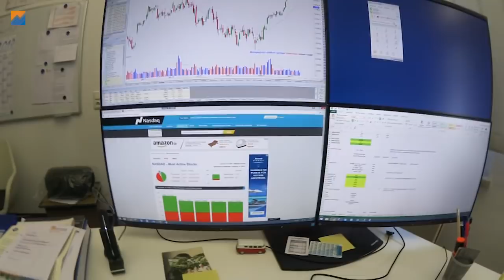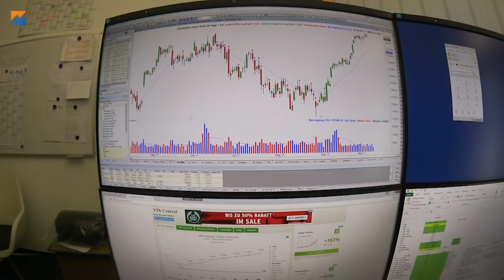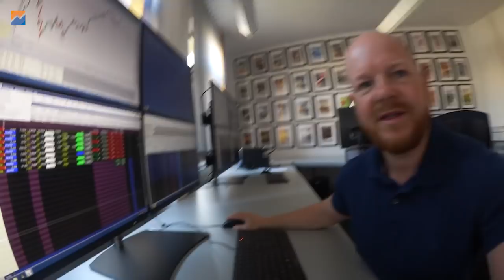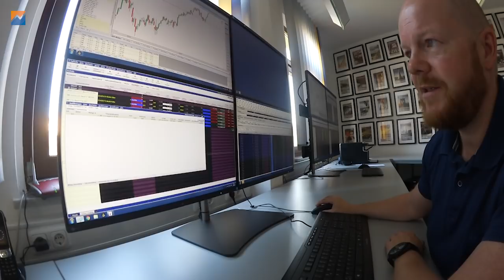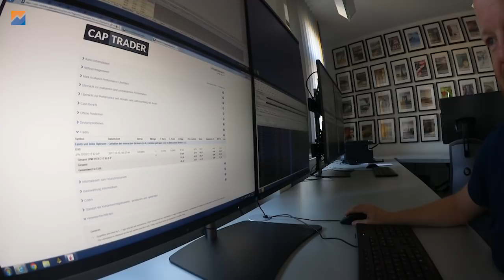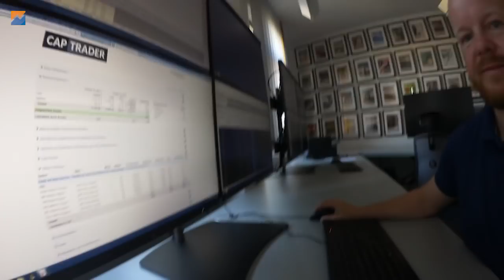Optionshandel neben dem Beruf - So viel Zeit brauchst du!